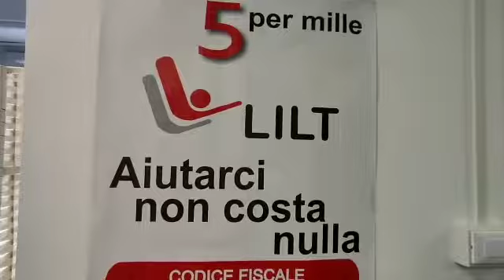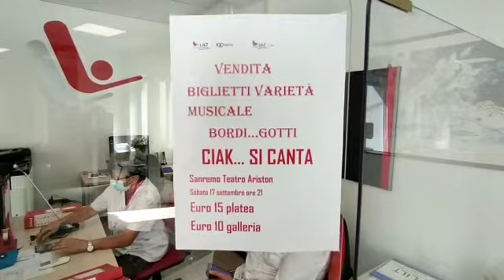"Ciak...si Canta" dopo 4 anni i Bordi...gotti tornano a dar spettacolo per la Lilt